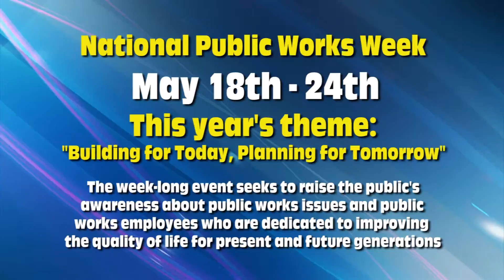Mississippi Mornings #1 5-19-2014